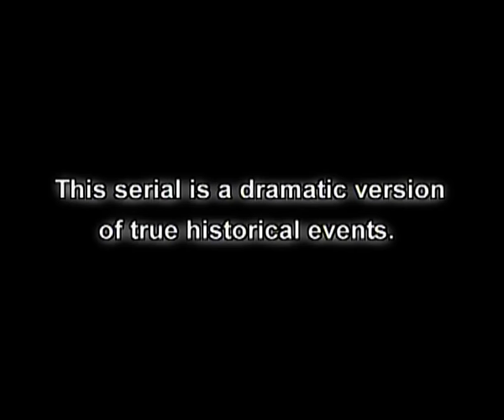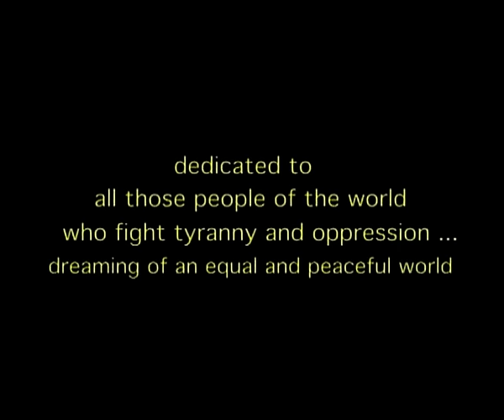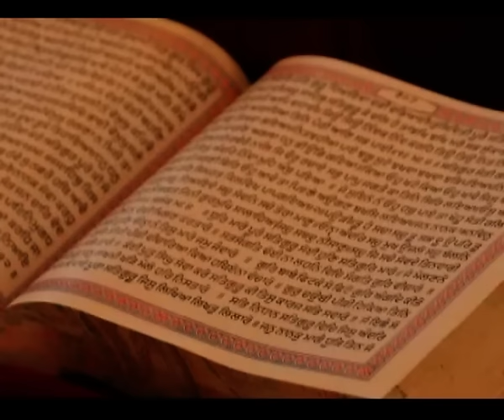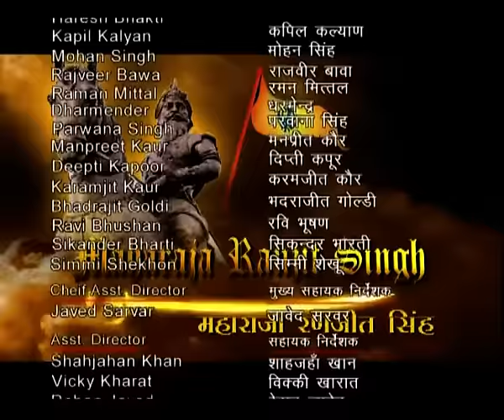Maharaja Ranjit Singh: Episode# 1